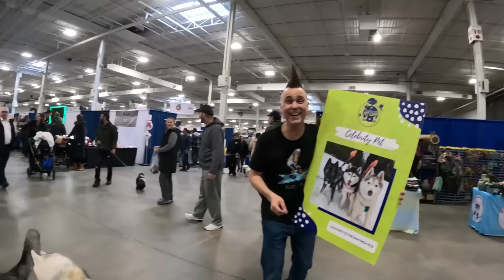My Dogs Are Ready to Party at the Canadian Pet Expo!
My Dogs Are Ready to Party at the Canadian Pet Expo! It's day one of the Spring Canadian Pet Expo, and we are ready!  We got up early with the dogs, as we had to do setup today!  Loaded up the dogs, and headed to the event center, but you know, when in Canada, you have to do as the Canadian's so we stopped at Tim Horton's and got some amazing donuts and Timbits!  It's tradition up here!  Then off to the expo to set up!  Wow, the dogs met so many amazing people, and it's only day 1!  I honestly think this was the busiest day of the entire week!  We spent all day at the expo doing meet and greets with the dogs, and then headed home to get some rest and get ready for day 2! And yes @RFSdan  is here too!